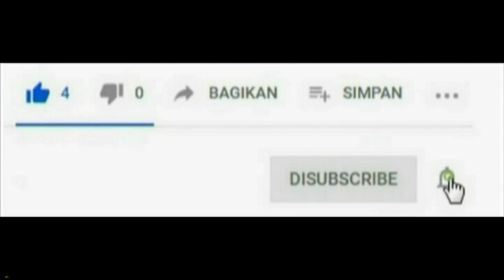Ranthi Mayasari - UMAI || Cipta : Chopo Talingke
Cipta : Chopo Talingke
Arr : Gege Suhara
Mix/Mas : Gege Suhara
Produk : GR Record Palangkaraya

Dukung terus chanel kami ya guysssssss
Yang sudah nonton video ini makasih ya🙏🏻🙏🏻🙏🏻